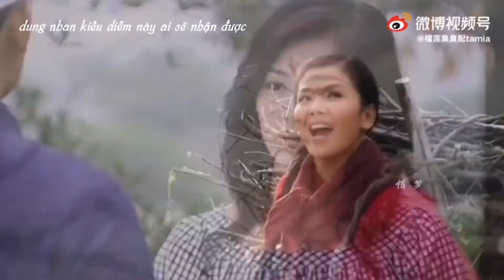刘涛逆生长 ♥️♥️♥️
Quá trình trưởng thành của chị 20 năm cống hiến ♥️♥️♥️
Song: 紫禁情 ~ Tử Cấm Tình
Hát gốc: Ngô Vũ Phi
Nhạc: Lâm Lập Cơ
Lời: Lâm Nhược Ninh
Bài hát
Zi Jin Qing ( Qing Gong Qi Nu Zi . Zhen Xuan Chuan (Xiang Gang Ban ) Zhu Ti Qu
Nghệ sĩ
Kary Ng
UMG (thay mặt cho Cinepoly Records Co. Ltd.); UMPG Publishing và 7 Hiệp hội bảo vệ quyền âm nhạc